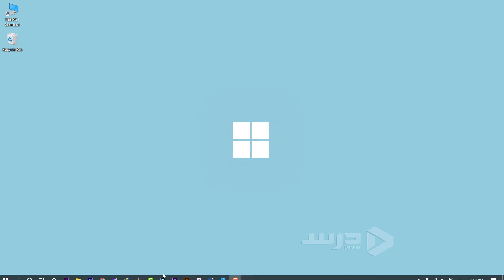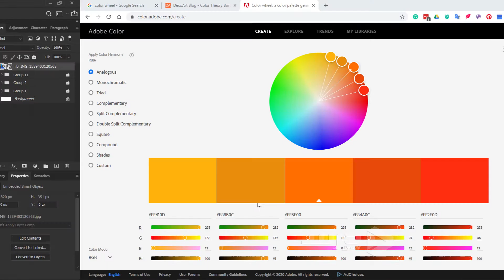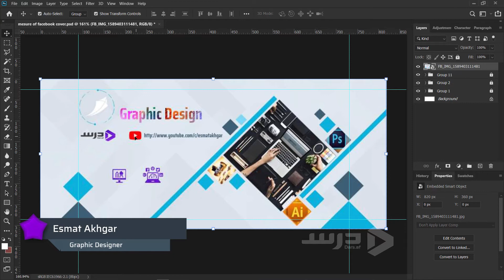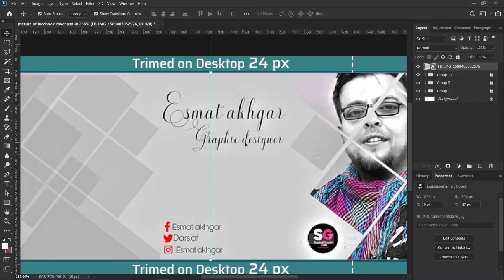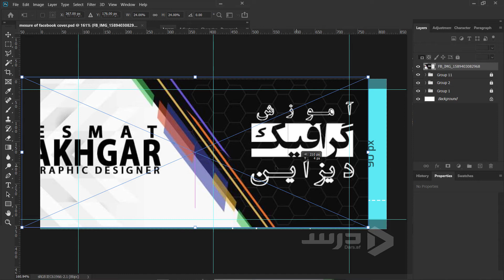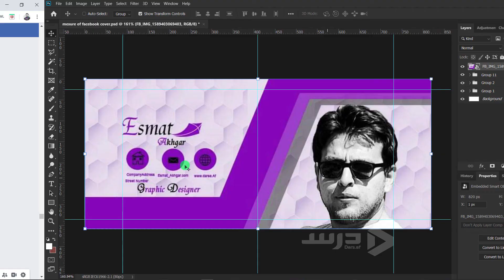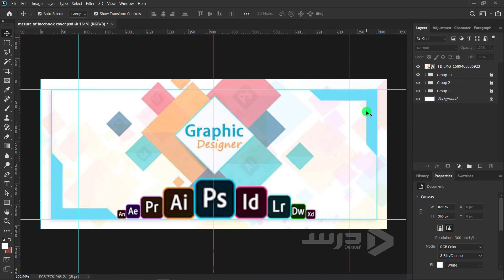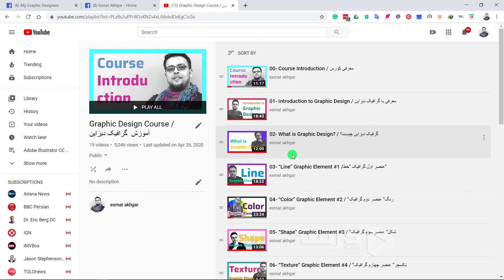صحبت و اشاره به مشکلات دیزاینهای کار خانگی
تشکر از عزیزانی که در کارخانگی دیزاین کاور فیسبوک سهم گرفته بودند دیزاین های شما را دیدم و در ویدیو پایین به طور مکمل روی دیزاین های شما صحبت کرده ام.
به تمام نکات مثبت و منفی در دیزاین تان اشاره کرده ام.